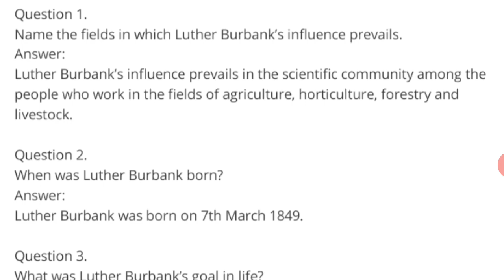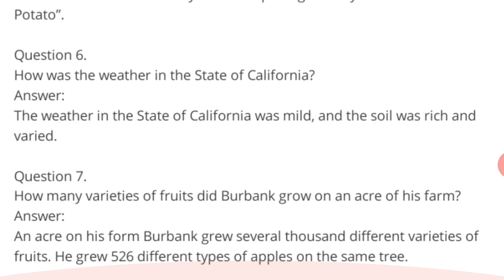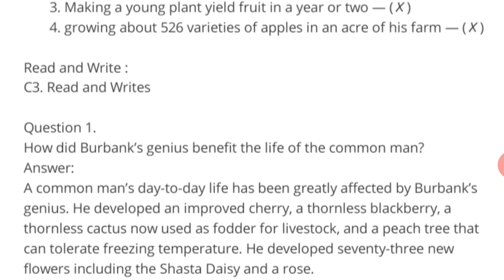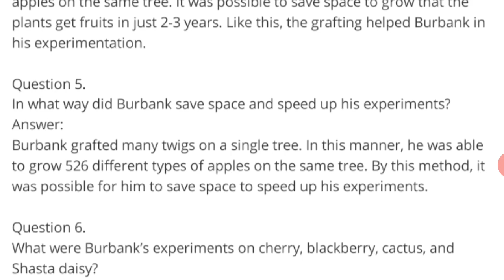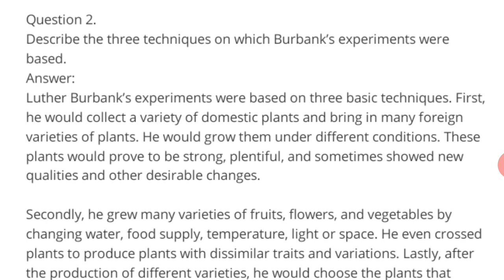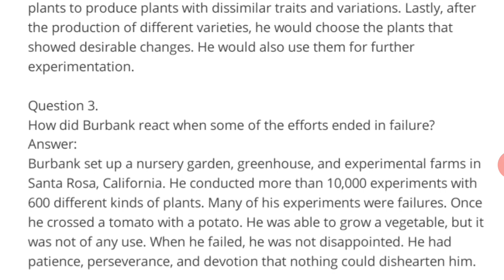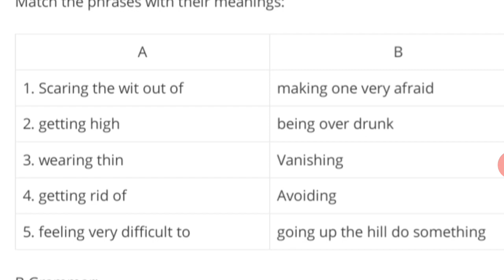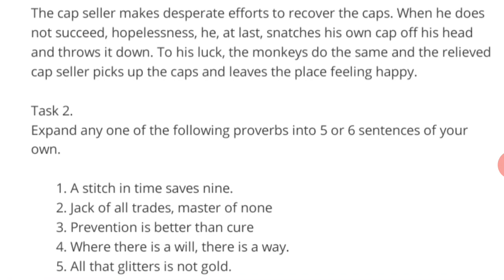Luther Burbank Class-8 Unit-8 Question-Answer